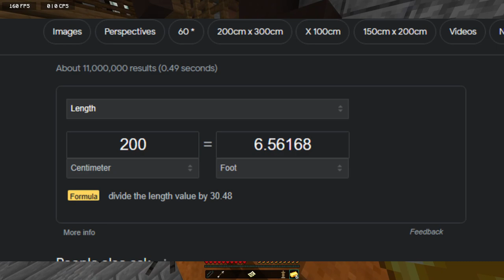idiot deletes important files ~ Commentary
"Your chances of picking up chics have gone up 40%!"

Songs Used(in Order):

(Outro) Redbone - dontcry

(More info in my channel description, like my mouse, keyboard, computer, etc.)